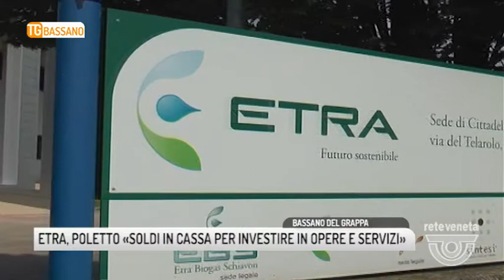TG BASSANO (04/07/2018) - ETRA, POLETTO «SOLDI IN CASSA PER INVESTIRE IN OPERE E SERVIZI»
TG BASSANO (mercoledì 4 luglio 2018) - Questione Etra, la discussione dopo l’infuocato incontro di poche ore fa continua.
Vi abbiamo fatto sentire le ragioni dei Sindaci che chiedevano di redistribuire gli utili incamerati quest’anno da Etra, 7 milioni e 600milaeuro, oggi vi facciamo sentire le ragioni dei primi cittadini che vogliono tenere questa importante cifra in cassa.
Capofila il comune di Bassano.Se sul fronte redistribuzione degli utili il blocco bassanese e quello dell’altopiano sono su due fronti contrapposti….sembrano invece alleati sul rinnovo degli organi societari.